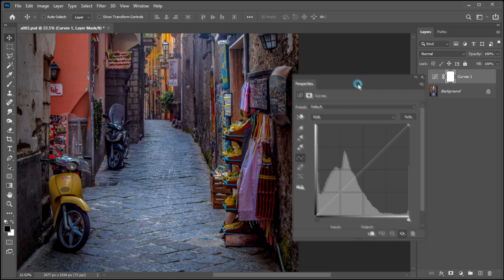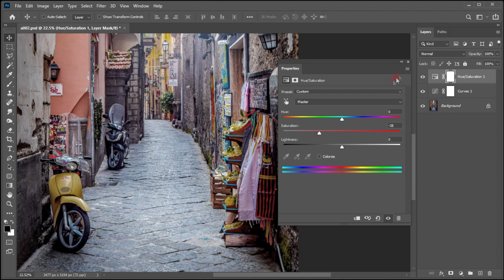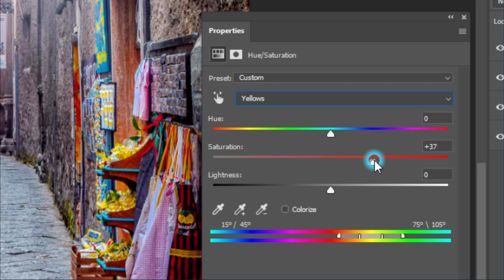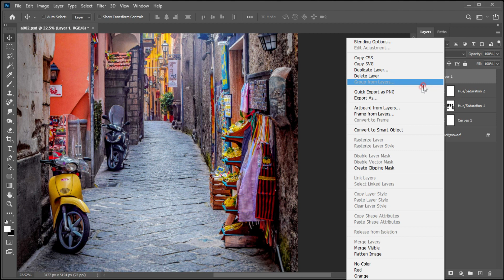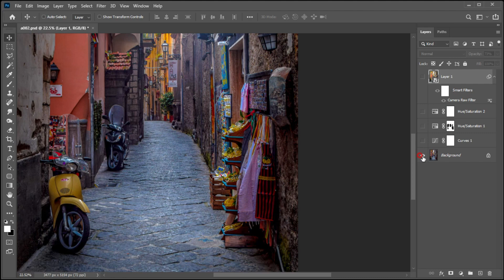포토샵 풍경사진 보정, 포토샵 색보정, 포토샵 풍경 보정, 포토샵 강좌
이번 영상은 풍경사진을 보정해보는 내용의 영상입니다.
저는 풍경사진 전문작가가 아닌 웹디자이너 입니다.
이번 영상은 시청자분과 같이 배워간다는 마음으로 제작해보는 영상입니다.
밝기를 보정하고 컬러감을 조금더 살려주는 보정작업입니다.
Curves를 통해 밝기를 먼저 수정해주었고...
Hue/Saturation을 통해 채도를 조절하는 방법으로 컬러감을 살려주었습니다.